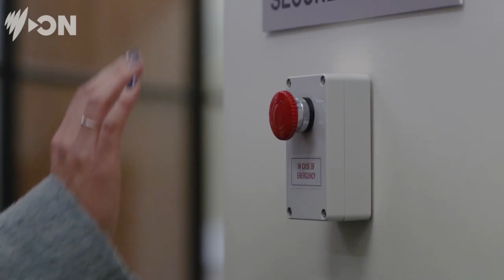Safe Home | Official Trailer | SBS On Demand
Safe Home is a gripping drama full of heart that looks at the stories behind the headlines of the family violence epidemic. The people behind the numbers, the stories behind the statistics. In between stories of friendship and love, Safe Home weaves through expectations and assumptions taking audiences on a wild ride that shows just how difficult red flags can be to spot in real life. Even for those whose work depends on it.

The Bold Type’s Aisha Dee leads an exceptional cast, including Logie-nominee Mabel Li (New Gold Mountain, The Tailings), Virginia Gay (Judy & Punch, Winners and Losers), Thomas Cocquerel (The Gilded Age, Red Dog) and Antonia Prebble (Westside, Outrageous Fortune) with supporting cast Hal Cumpston (The Walking Dead), Chenoa Deemal (Troppo), David Roberts (Total Control), Janet Andrewartha (Neighbours), Mark Mitchinson (The Hobbit), Tegan Stimson (Irreverent), Katlyn Wong (Mystic), Nicholas Burton (Barons) and Yuchen Wang (Hungry Ghosts).

From the award-winning producer behind Offspring, Puberty Blues and RFDS, Safe Home is Imogen Banks’ first series under her new production company Kindling Pictures. Directed by 2021 AACTA award-winning director Stevie Cruz-Martin (The Tailings, Pulse) and created by acclaimed playwright and screenwriter Anna Barnes, Safe Home was inspired by Anna’s time working at community legal centres in Melbourne. The series is written by Anna alongside Michelle Law, Jean Tong and co-produced by Emelyne Palmer.